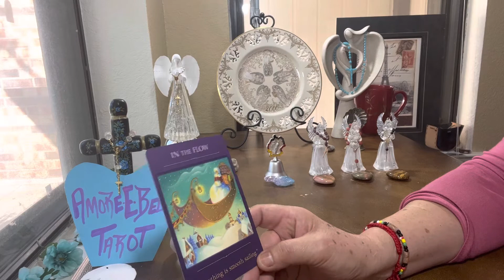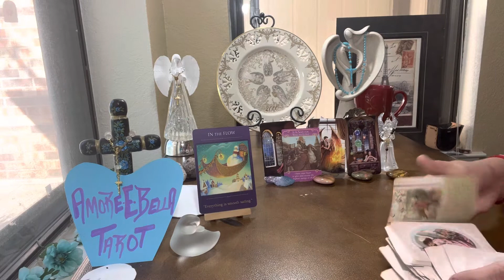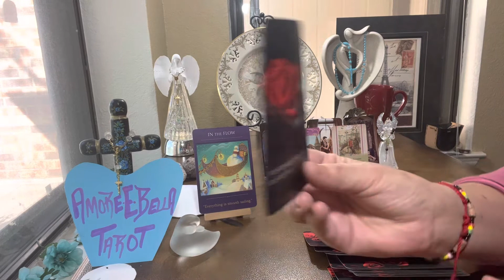SAGITTARIUS ♐️ ***9/19-26/2022💕💕💕🌈 ALL in DIVINE TIMING